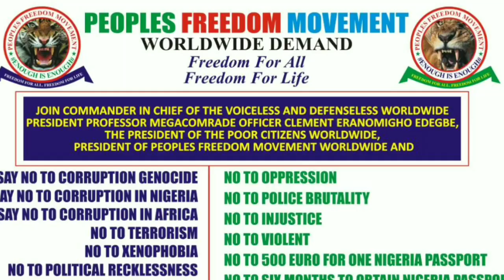COW GOVERNOR MUST GO. HE IS A CAUSE TO EDO INNOCENT CITIZENS. HE DO WHAT COMRADE ADAMS ALIYU OSHIO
COW GOVERNOR MUST GO. HE IS A CAUSE TO  EDO INNOCENT CITIZENS.
COW GOVERNOR GODWIN OBASEKI COULD NOT DO WHAT COMRADE ADAMS ALIYU OSHIOMHOLE DID FOR EDO PEOPLE IN ONE YEAR FOR 3 YEARS PLUS NOW